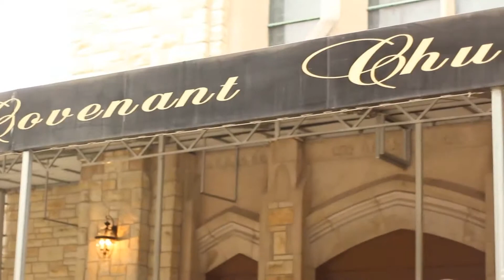The Cockrell Wedding Part 1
The Full Cockrell Wedding video is 80 minutes long. This is Part 1 of a condensed version remade to only be 20 minutes long. Remember to which in 1080p High Definition for best results.